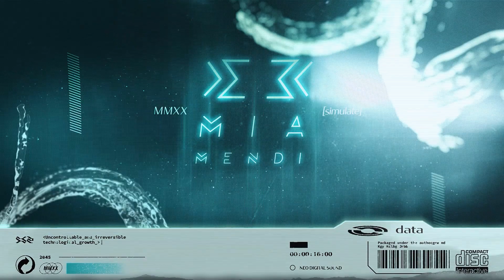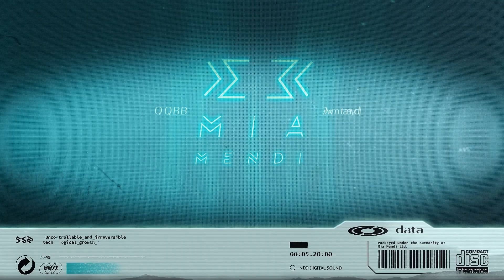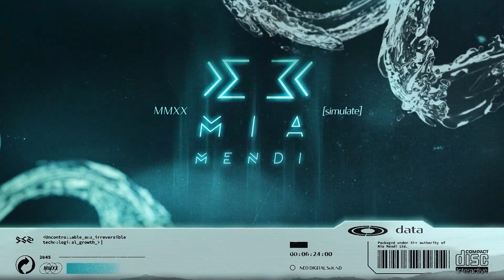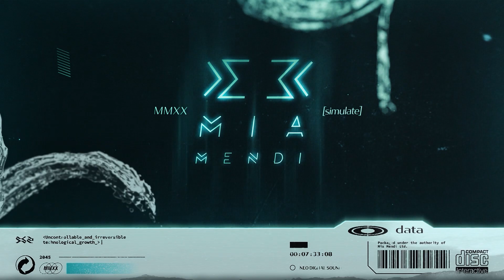PREMIERE | Jay Swift - Ripples (Original Mix)